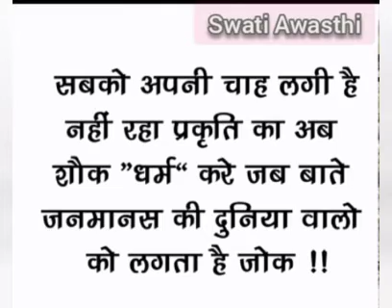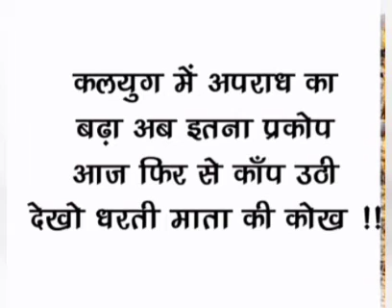कलयुग मे ।काँप उठी धरती माता की कोख।motivational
हार्ट टच